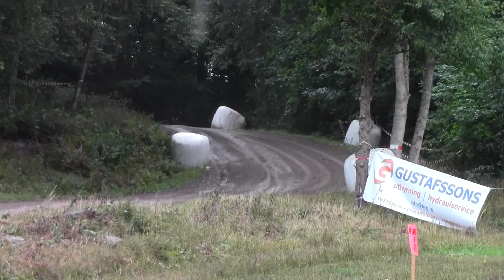2 SM Back Tjust MK 11 Aug 1 Omg Olav Fredriksen